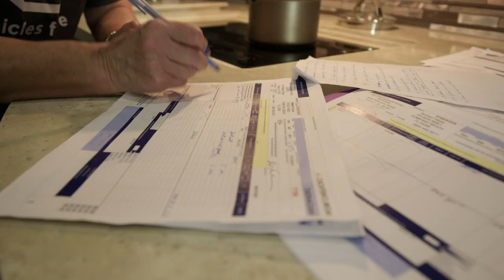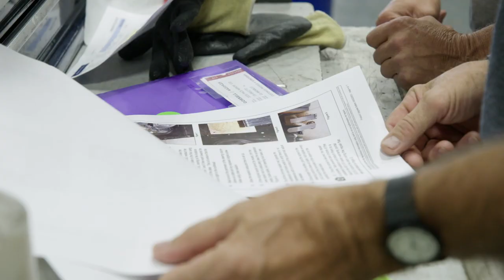For all your RV service and repair needs, visit REV RV Service & Repair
REV RV Service & Repair centers can handle any make or model of recreational vehicle and are located in Coburg, Oregon covering the West Coast, and in Decatur, Indiana covering the Midwest and East Coast.

From regular maintenance such as simple oil changes and battery checks to more intricate work such as chassis maintenance and alignments, the centers can even handle comprehensive rebuilds. Also offered is complete collision repair, and our team even works with the insurance company to ensure everything is completed to your's and the insurance adjuster’s expectations. Both facilities include a paint center that is equipped for any sort of job including delamination, complete sidewall repair, computerized color matching, and even custom paintwork.